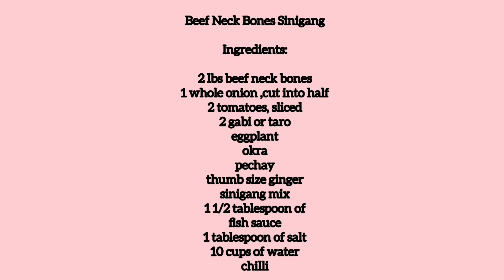SABAW PA LANG ULAM NA!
Beef Neck Bones Sinigang

Ingredients:

2 lbs beef neck bones
1 whole onion ,cut into half
2 tomatoes, sliced
2 gabi or taro
eggplant
okra
pechay
thumb size ginger
sinigang mix
1 1/2 tablespoon of fish sauce
1 tablespoon of salt
10 cups of water
chilli